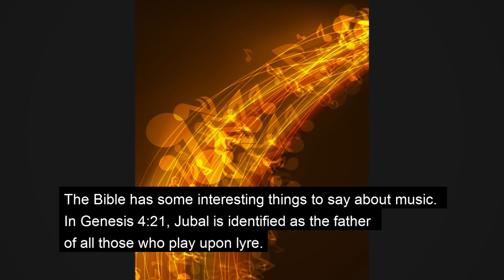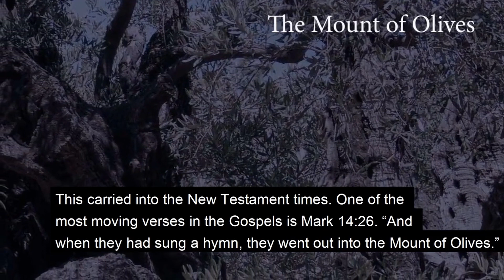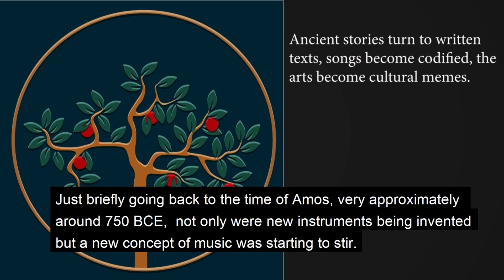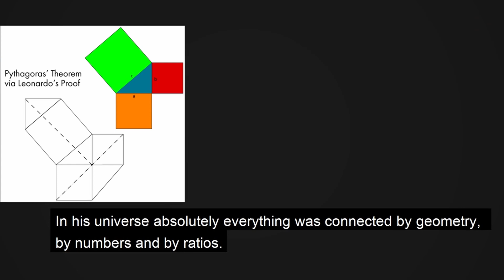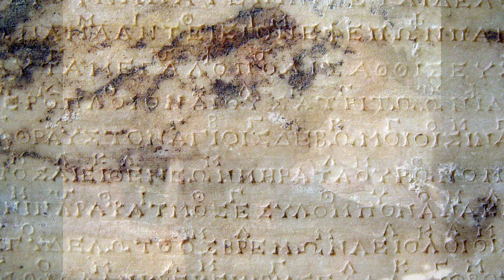Revelations of Unsounded Notes and the Timbre of the Silences, the Music of the Spheres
This channel promotes kiwiconnexion and AIM publishing, outreach from Trinity-at-Waiake Methodist Church. Here we hope you will find wisdom choices for better daily living. Spirituality, Christian thought and church history, as well as  a special emphasis on John Wesley and Methodism are our touchstones. Art, printmaking, etching, intaglio and relief, and artist books feature in our creative outputs.
More about music and the worship experience